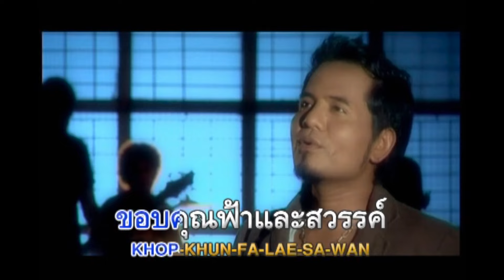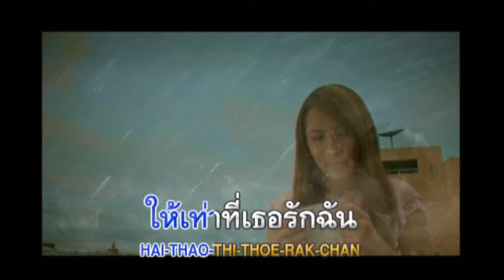ขอบคุณที่ยังรักกัน : หลวงไก่ อาร์สยาม [Official Karaoke]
ขอบคุณที่ยังรักกัน
คำร้อง/ทำนอง/เรียบเรียง : พลสันต์ พินิจคุณ
อยากขอบคุณอีกสักครั้ง ที่เธอยังไม่ทอดทิ้งกัน
ที่เธอนั้นยืนข้างฉันในวันที่ไม่มีใคร
ในวันที่ฉันล้มลง ในวันที่ฉันร้องไห้
วันที่ต้องเหงาเดียวดาย เธออยู่ข้างกายเสมอ
ขอบคุณฟ้าและสวรรค์ ที่ให้เราได้มารักกัน
แต่งเติมชีวิตของฉัน เติมฝันให้เต็มหัวใจ
ขอบคุณที่เธอรักกัน ขอบคุณที่เธอมั่นใจ
ด้วยศักดิ์ศรีของลูกผู้ชายให้เธอมั่นใจได้เลย
* ผู้ชายคนนี้สัญญา จะเก็บรักษาใจเธอ
จะรักให้สมที่เธอ มอบใจของเธอให้ฉัน
** จะดูแลรักตัวเธอ ให้เท่าที่เธอรักฉัน
ตราบใดที่เธอรักกัน คำมั่นคือฉันรักเธอ
อยากขอบคุณอีกพันครั้ง ฉันว่ามันคงยังน้อยไป
ในตอนนี้ไม่มีคำใดจะอธิบายใจฉัน
ตอนนี้พูดได้คำเดียว ขอบคุณที่เธอรักกัน
แต่นี้และทุก ทุกวัน ฉันจะรักเธอคนเดียว
 (ซ้ำ * / * / **)

ฟังเพลงได้แล้วทุก Streaming